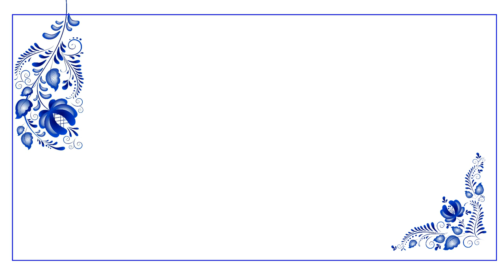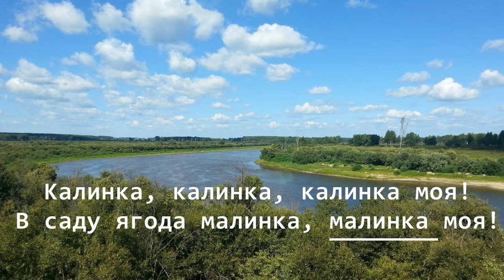La culture russe : «Kalinka» (signification et un peu d'histoire)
Dans cette vidéo je vous parle de la chanson russe "Kalinka".